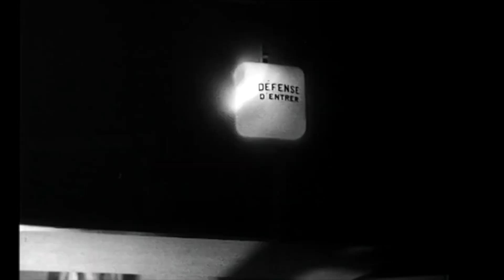Adieu Philippine (1962) by Jacques Rozier, Clip: Opening titles and scene - Michel works - & flirts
The Image: Rather charming - I think a snapshot of a very trendy, jazzy, busy, youth-focused, funky, happening, modern ...(!) TV studio - operating at the same time as the war in Algeria (1960) as the opening title card reminds us...
And Michel - what a smooth operator he is - both as an employee -  and with the ladies! I like the ways he emphasises "Too bad!" (2:35) to the second girl waiting outside the door at the TV studio.
Plus I like my thumbnail of Michel seen from behind when he first walks to the street door to get some new headphones - the very essence of casual youth in jeans and white T-shirt...